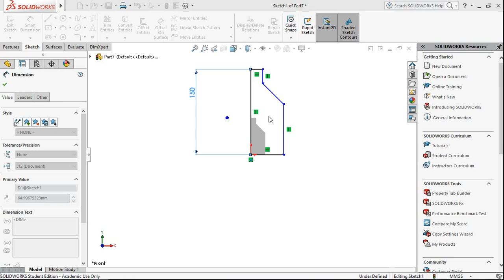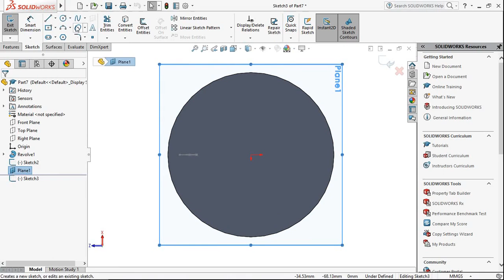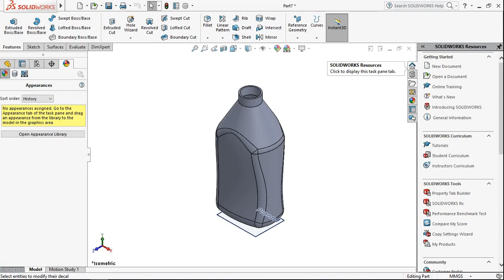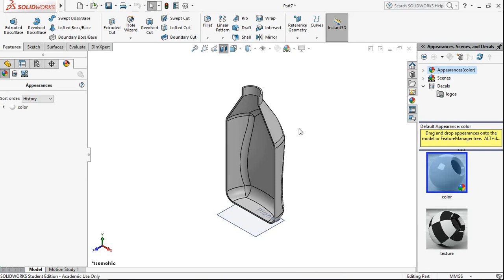Tutorial Solidworks - Belajar Desain 3D #8 - Membuat Oil Tube - Solidworks 2017 (Fast Tutorial)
Berikut ini adalah tutorial bagaimana membuat oil tube menggunakan software solidworks 2017

Beberapa fitur yang digunakan dalam proses permodelan ini diantaranya adalah :

1. Sketching
a. line
b. spline

2. Feature (fitur 3d)
a. revolve
b. plane
c. fillet
e. chamfer

3. Surface
a. sweep surface
b. cut with surface
c. shell

4. Appearances(Fitur desain grafis)
a. decals

 Daftar Pustaka :
Judul Buku : Solidworks 3D Drafting and Design
Penyusun : Nur Hidayat
Penerbit : Informatika Bandung
Pemasaran : BI-Obses